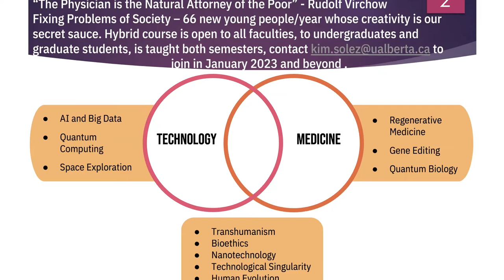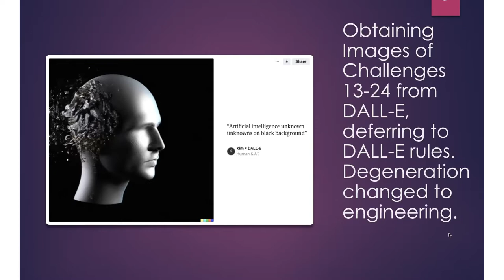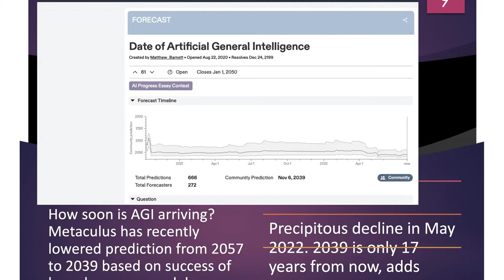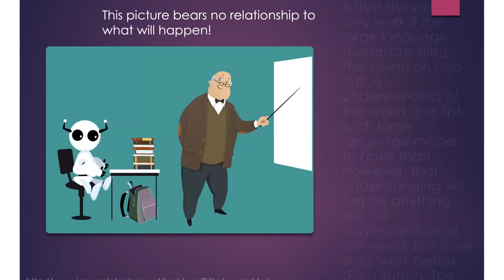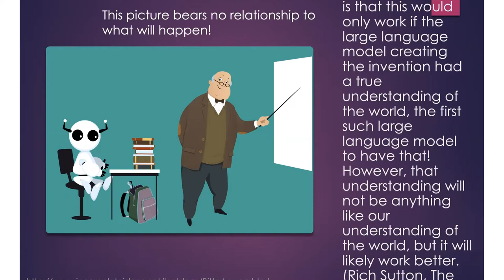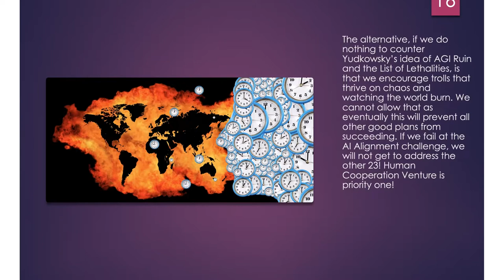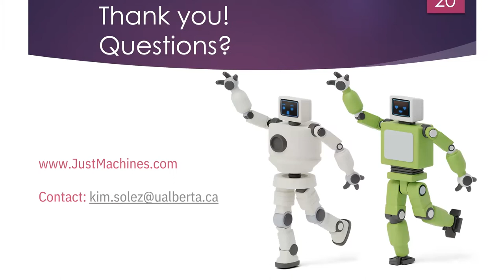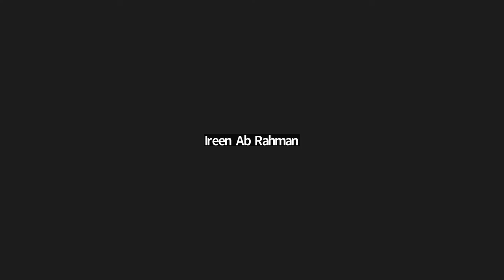AI Seminar: Kim Solez - How AI can improve Human Cooperation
The AI Seminar is a weekly meeting at the University of Alberta where researchers interested in artificial intelligence (AI) can share their research. Presenters include both local speakers from the University of Alberta and visitors from other institutions. Topics can be related in any way to artificial intelligence, from foundational theoretical work to innovative applications of AI techniques to new fields and problems.

Abstract:

The background for the presentation is described in this YouTube video . The August 5th presentation substitutes for the September 24th event described in the video. Recently there has been concern expressed about the safety of machine learning/artificial intelligence in the long run by Eliezer Yudkowsky AGI Ruin: A List of Lethalities widely quoted elsewhere. The first of the 40+ bolded sections of the piece is the most significant because of the way it is equally true of an AI utopia: “AGI will not be upper-bounded by human ability or human learning speed.  Things much smarter than humans would be able to learn from less evidence than humans require” Reading the beginning of that paragraph it is true that AI has taught humans much more beautiful moves in the game of Go than we would ever have been able to design ourselves. That means that AI can teach us ways of cooperating with each other that are superior to human’s own innate ability to cooperate successfully. Therefore, increasing use of machine learning is not the beginning of the slippery slope toward humanity’s demise, it could be exactly the opposite, a transition toward a world better than anything we ever imagined. We can determine which of these two contrasting futures happens, and AI can assist with that!  An AI may also be more foresighted and have a longer temporal horizon, both of which promote cooperation.

Presenter Bio:
Kim Solez, MD is Professor of Pathology in the Faculty of Medicine and Dentistry at the University of Alberta, and Chair of the Regenerative Medicine Community of Practice in the American Society of Transplantation. He is an American pathologist and co-founder of the Banff Classification, the first standardized international classification for renal allograft biopsies. He is also the founder of the Banff Foundation for Allograft Pathology.Kim Solez obtained his M.D. with AOA honours from the University of Rochester School of Medicine and Dentistry, and trained in pathology at Johns Hopkins Medical Institutions in Baltimore, Maryland where he was mentored in renal pathology by Robert Heptinstall. He joined the faculty at Johns Hopkins and in 1987 became chairman of the Department of Pathology at the University of Alberta in Edmonton, Canada. In 1991, he established the Banff Classification, the first standardized, international classification for renal allograft biopsies, with Johns Hopkins pathologist Lorraine Racusen. The Banff Classification, updated in regular intervals, continues to "set standards worldwide for how biopsies from kidney and other solid organ transplants are interpreted". He is the author of over 230 journal articles. He was awarded: National Kidney Foundation International Distinguished Medal, 2009. University of Alberta Faculty of Medicine and Dentistry Tier 1 Clinical Mentoring Award, 2016. · Catalan Society for Transplantation Gold Medal, 2017 · American Society of Transplantation Fellowship, FAST designation 2020.In 2011 Kim Solez pioneered a unique graduate level medical course Technology and the Future of Medicine at the University of Alberta with strong AI content LABMP 590. Computing Science Professors Rich Sutton, Osmar Zaiane, Patrick Pilarski, and Russ Greiner teach in the course. Doctor Kim's The Future and All That Jazz musical and poetic spinoff of the LABMP 590 course with singer Mallory Chipman had its first product release on May 15, 2022. Heart Drive – My Ex Was Made of Flesh. Rich Sutton attended a 2016 Future and All That Jazz event on the same day as the great AlphaGo success! Dr. Solez and Dr. Sutton also attended the Stathearn Fall Festival together in 2015 where Kim Solez performed AI related poetry